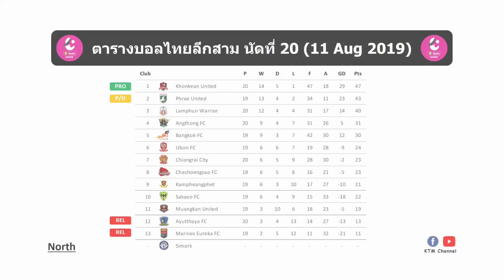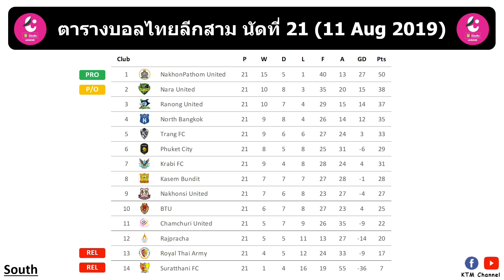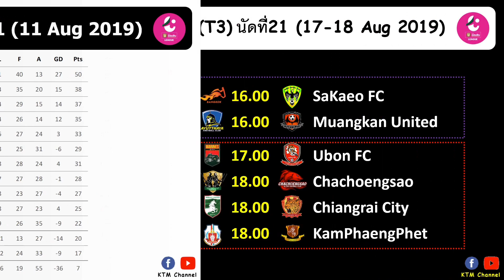ผลบอลไทยลีก3(T3)ล่าสุด นัดที่20-21 : ขอนแก่นสะดุดเจ๊า| กระบี่บุกอัดนครปฐม นราได้แค่เจ๊า(11 Aug 2019)